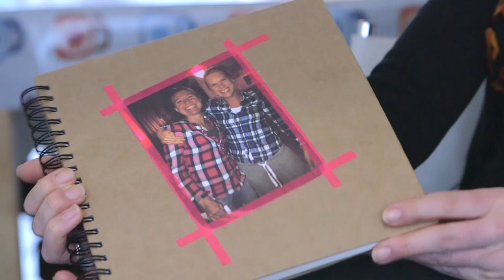Door de ogen van Kim - Erasmus MC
Kim van Ierssel (35) ontving al twee keer een nier van een levende donor. Het gaf haar nieuw perspectief. "Door de eerste transplantatie kon ik twee prachtige kinderen krijgen. En met de tweede donornier kan ik ze ook zien opgroeien."
Meer over niertransplantatie en donatie: